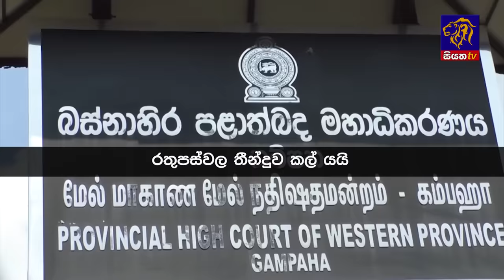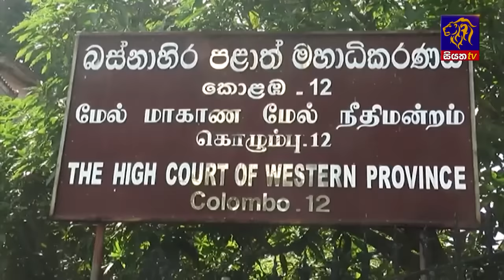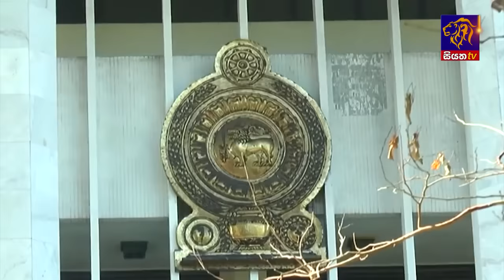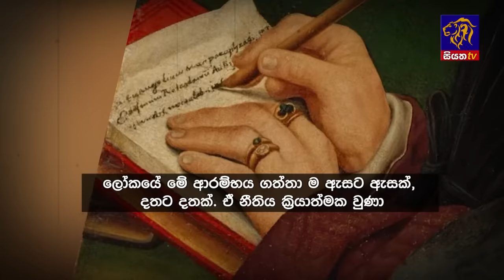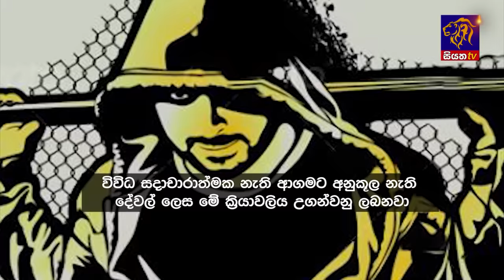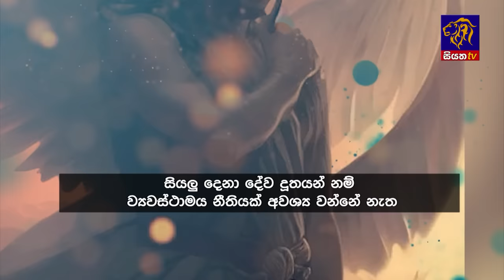Siyatha News | 06.00 AM | 01 - 05 - 2024